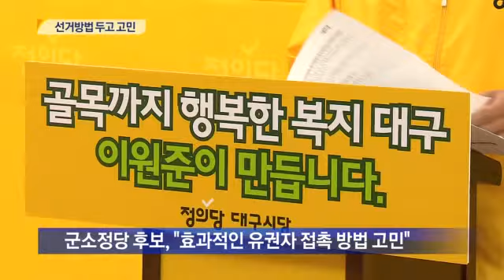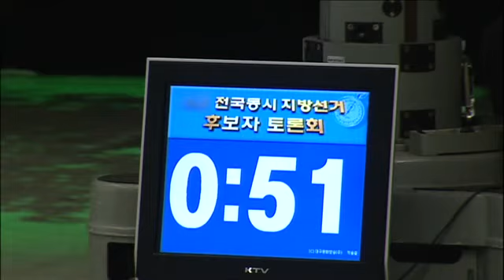[대구MBC뉴스] 대구시장 후보들 선거방법 고민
내용: 대구시장 후보들 선거방법 고민 - 이상원 기자